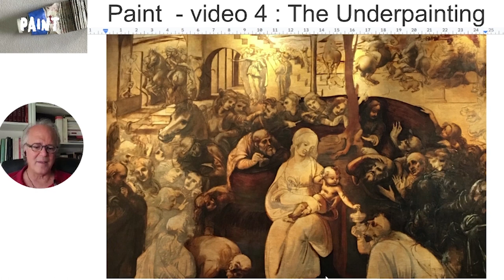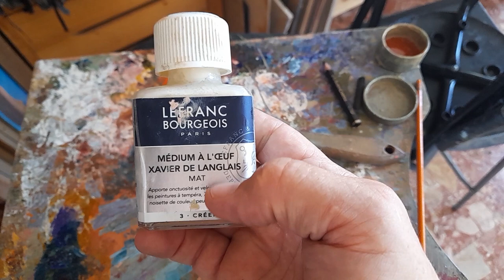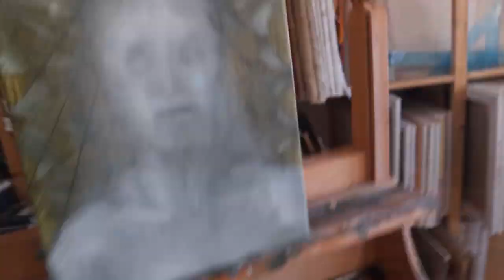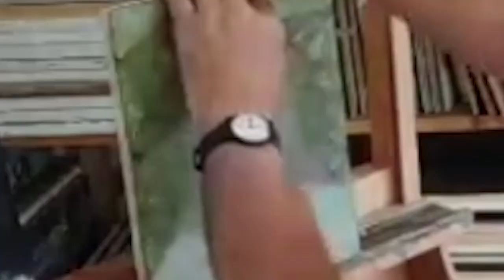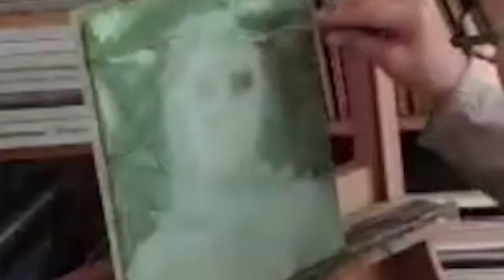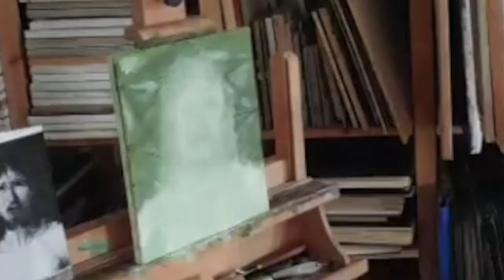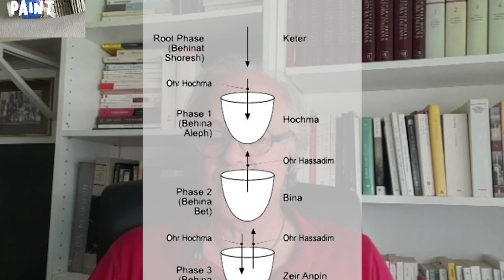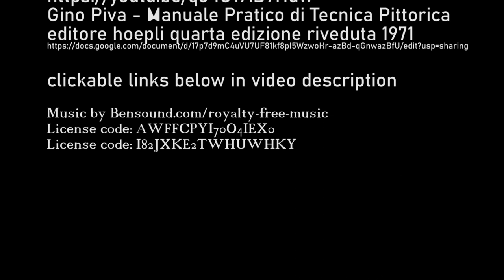Paint: video 4 - Underpainting 1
June 2023
YouTube video channel:
subscription-style payment model.
Linked In:
Gino Piva - Manuale Pratico di Tecnica Pittorica
editore hoepli quarta edizione riveduta 1971